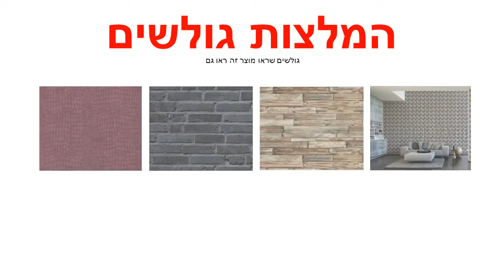טפט קיר דמוי לבני-עץ קרם בהיר